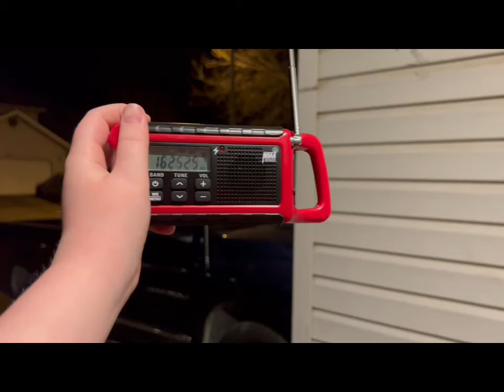Tornado Watch #24 [EAS #557]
Tornado watch for Oklahoma, and Arkansas